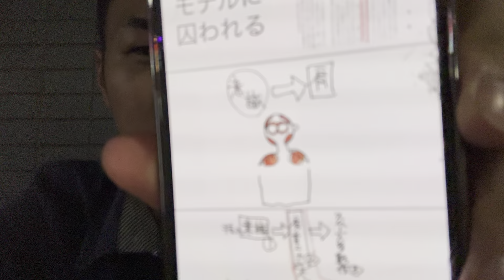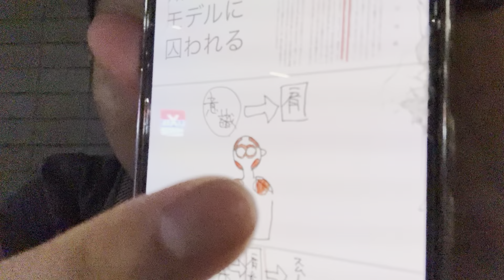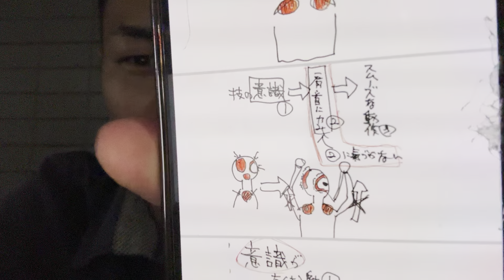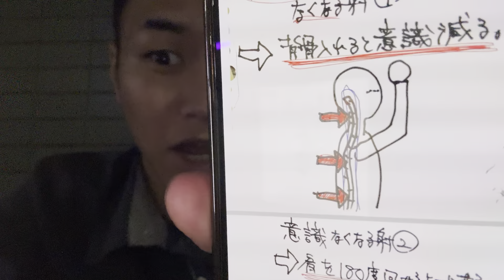【腕を使わない射】7あなたが打起を意識してはいけない理由。ただの「意識」と八節を何かやるの「意識」は異なる